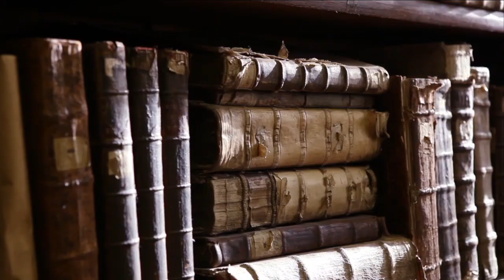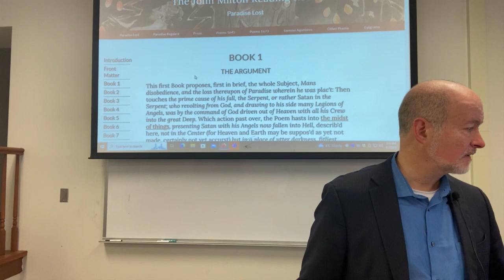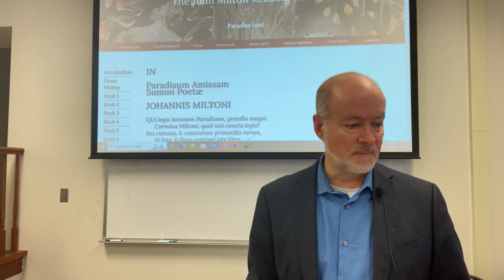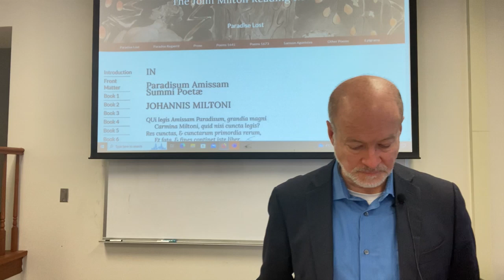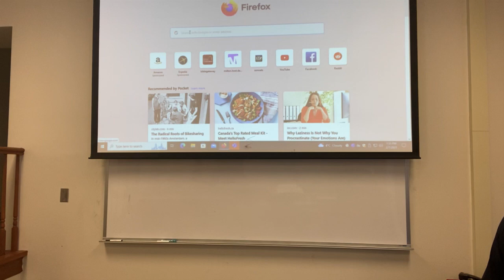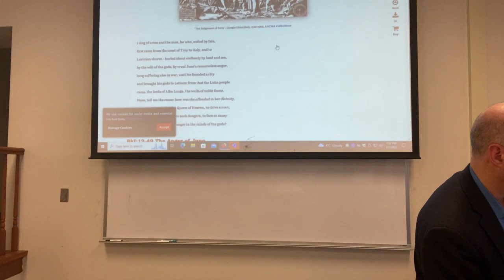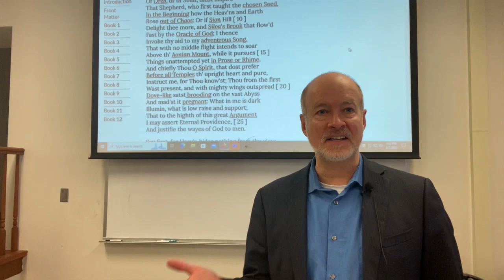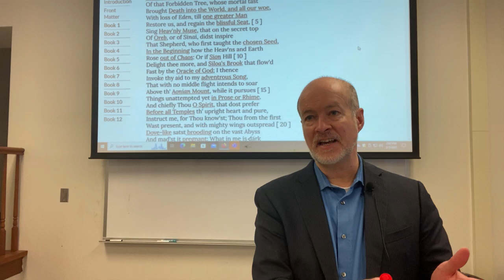John Milton, Paradise Lost, Bk 1, The Invocation of the Muse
Having provided an introduction to Paradise Lost in the previous lecture, I speak here of how extraordinary the beginning of the epic is.  It is conventional insofar as it uses the convention of the invocation of the muse.  However, it announces right at the outset that he will speak of two men, one noted for his disobedience, leading to sin and death; the second for his obedience, leading to death and righteousness.